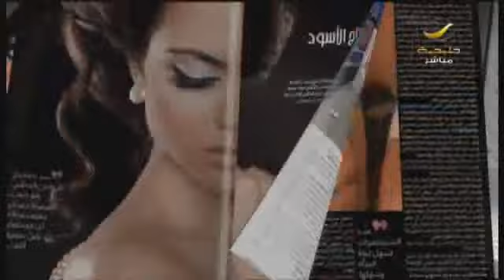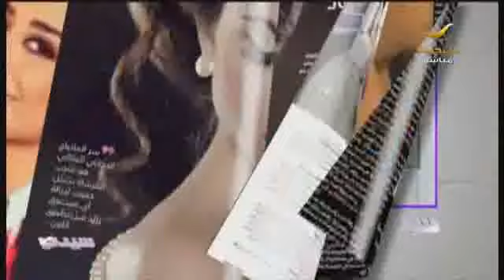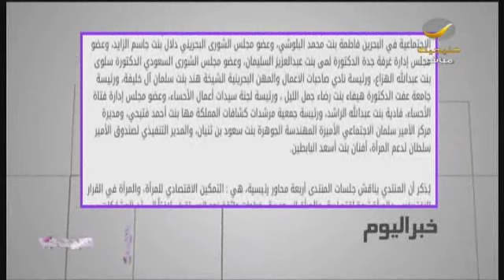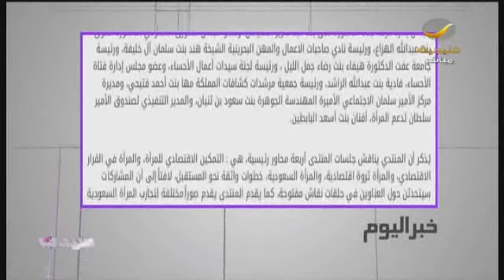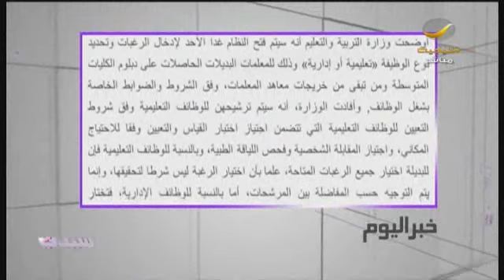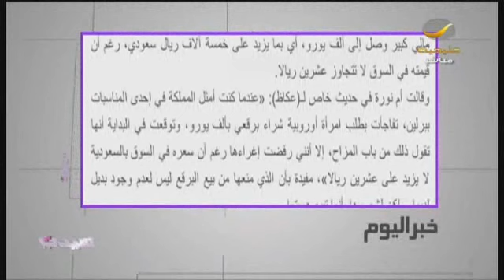المملكة تحتل مركزاً متقدماً في نسبة المشاركة السياسية للمرأة